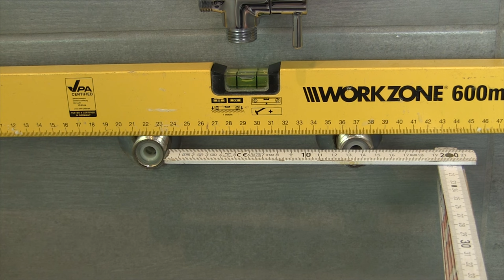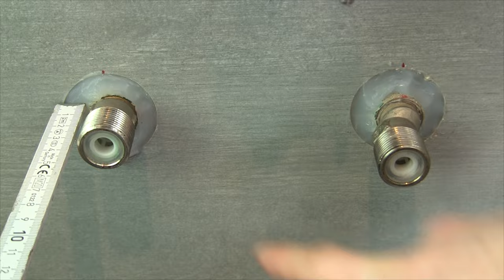Duscharmatur Montieren ✅ ULTIMATIVE ANLEITUNG: Wie Wasserhahn mit Thermostat in Dusche Einbauen???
Duscharmatur Montieren! Wie Wasserhahn mit Thermostat in Dusche Einbauen?

In diesem Video erfährst Du, wie Du Dusch Armatur selbst fachgerecht abdichten und installieren kannst. Mit dieser Anleitung eine Duscharmatur montieren und somit erfahren, wie man einen Wasserhahn mit Thermostat in der Dusche einbauen kann.

In meinem Beispiel führe ich alles Aufputz durch und diese Montageanleitung kann normalerweise mit allen gängigen Herstellern, wie z.B. Grohe, ideal Standard, Hansa und Hansgrohe ohne weiteres durchgeführt werden. Diese Marken gibt es sogar im Baumarkt, Toom, Hornbach und auch Obi immer zu kaufen.

Laut einem Test können auch die Modelle in Schwarz ohne Probleme für eine Regendusche mit Ablage verwendet werden. Einen wahren Testsieger, wie bei Stiftung Warentest gibt es meiner Meinung bei einer Mischbatterie nicht. Auch wenn man vertauschte S Anschlüsse bzw. Wasserwerge hat, kann man die Brausearmatur ohne Weiteres anschließen und anbringen.

Doch welche ist eigentlich gut und somit die Beste? Muss der Anschluss der Badarmatur mit einer Blende aus Chrom sein und was mache ich für die Installation, wenn es sich nicht richtig befestigen lässt?

So ein Duschthermostat / Duschbatterie ist ein tolles Duschsystem, Duschganitur bzw. Duscharmaturenset, was auch gerne mit einem Durchlauferhitzer betrieben werden kann.

Mit dieser Video Anleitung (deutsch & was tun?) / Montageanleitung / Bedienungsanleitung / Tutorial / Tipps & Tricks auf Youtube und im Jahr 2020, 2021, 2022 bzw. 2023 eine Duscharmatur montieren und dadurch erkennen, wie man einen Wasserhahn mit Thermostat in der Dusche einbauen kann.

▬ Video Kurse ▬▬▬▬▬▬▬▬▬▬▬▬